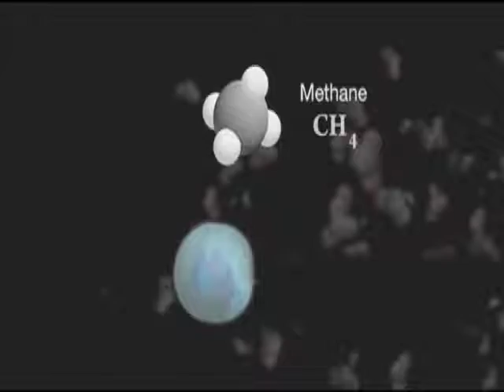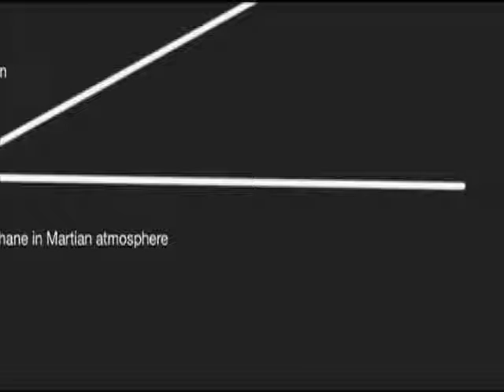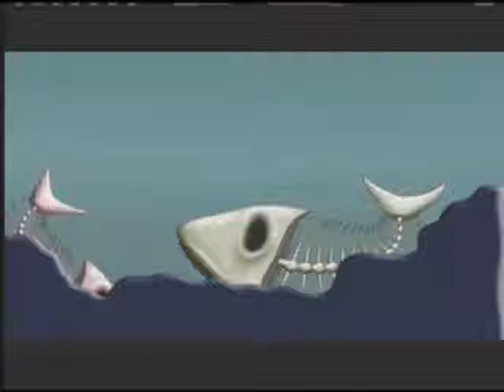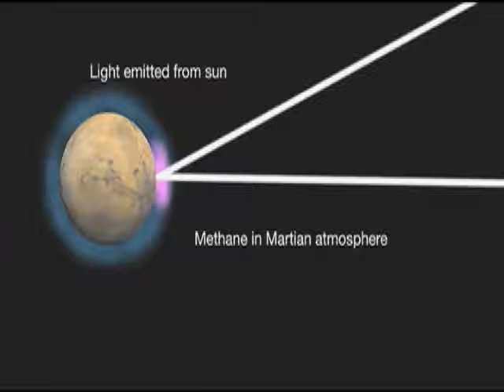Launchpad: Methane - An Indicator for Life?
See how scientists are using spectroscopy to identify methane plumes on Mars.
Learn about the biological and geological processes that form methane on Earth and the implications for astrobiologists who are looking for life beyond Earth.